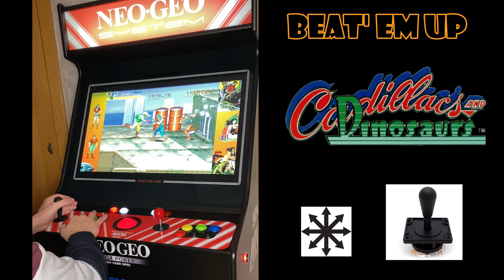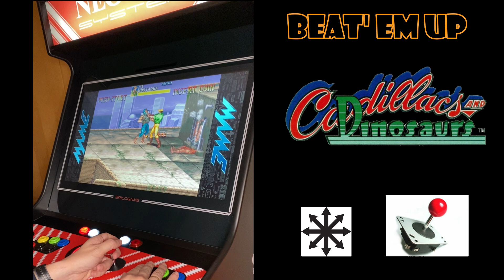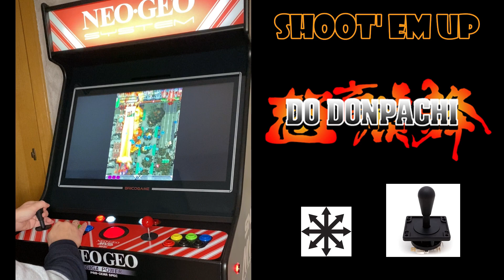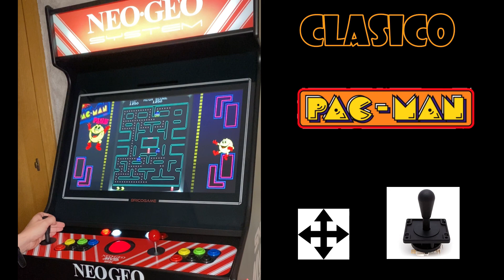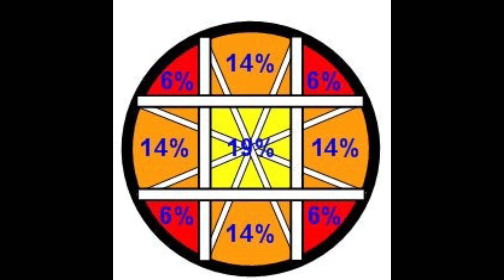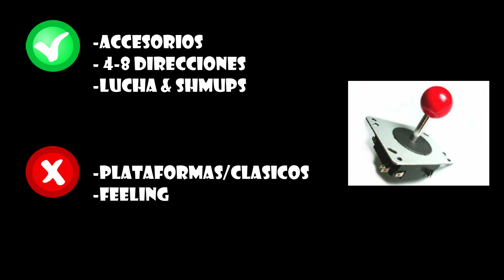Joystick IL Eurojoystick 2 vs Sanwa JLW comparativa a fondo !!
Muy buenas retrojugones !!!
Aprovechando el cambio que voy a realizar en mi máquina recreativa de Bricogame, voy a realizar un completo y exhaustivo análisis comparativo entre los modelos Eurojoystick 2, de Industrias Lorenzo, y la Sanwa JFW. No quiero destriparos nada de lo que se cuenta en el video asi que. lo mejor es que lo veáis !

Enlace Amazon IL Eur-2
Enlace Amazon Sanwa JLF